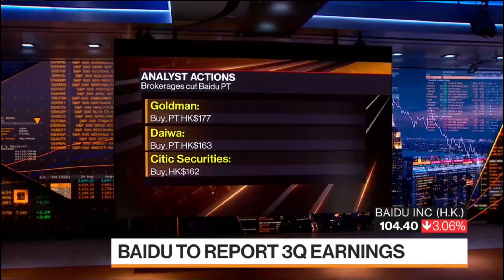Baidu and China AI Outlook Oct. 20, 2023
BI Senior TMT Analyst, Robert Lea, discusses the outlook for Baidu and the Chinese AI sector in-light of growing investor concerns about the path to commercialisation. How likely are Baidu and the AI sector to ever turn a profit?